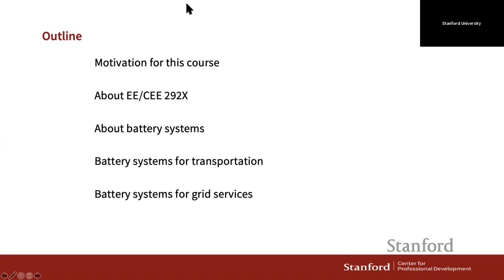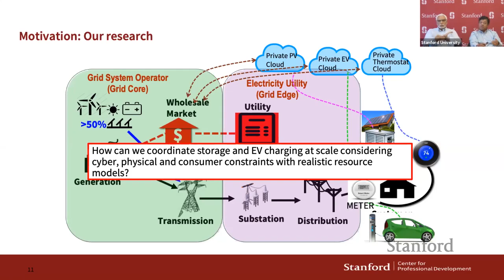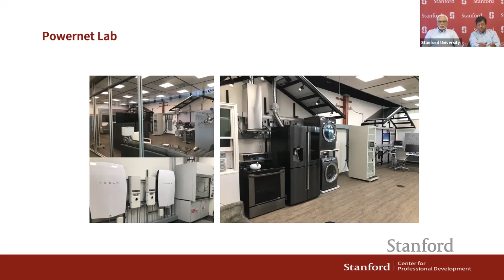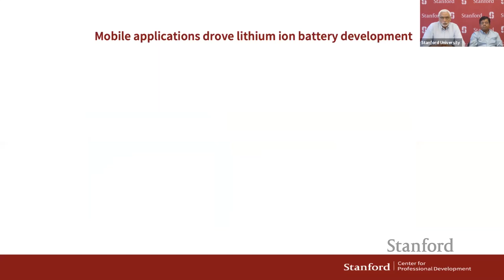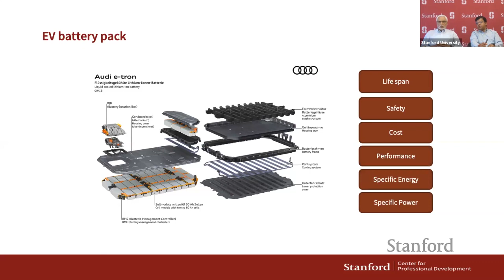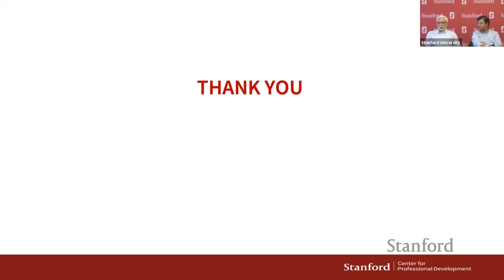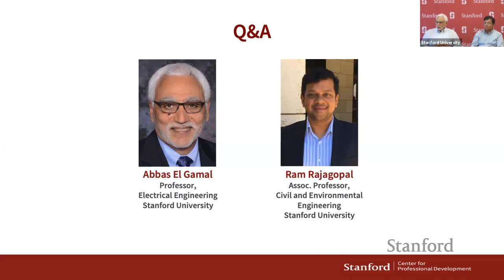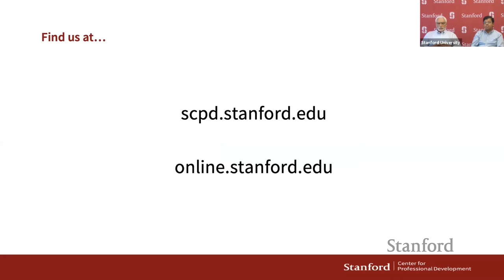Stanford Webinar: Battery Innovations to Fight Climate Change, Abbas El Gamal and Ram Rajagopal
To learn more about the Stanford Online energy storage professional education course,

Stanford Professors Abbas El Gamal and Ram Rajagopal introduce their new Stanford course on Battery Systems for Transportation and Grid Services. They will discuss the motivation behind this unique, interdisciplinary offering, as well as recent innovations in battery systems, and Stanford's Powernet and EV50 initiatives.